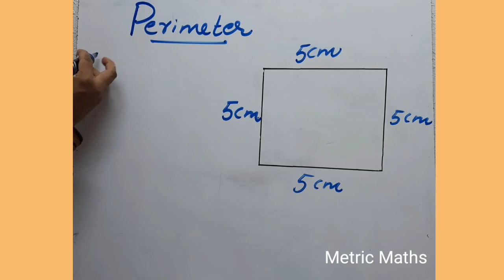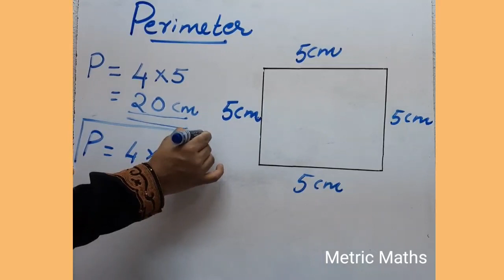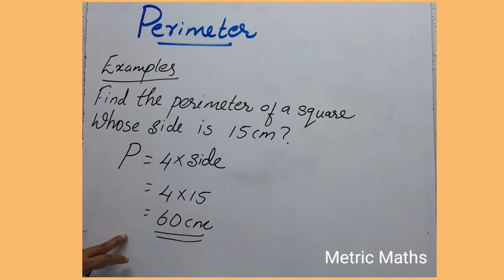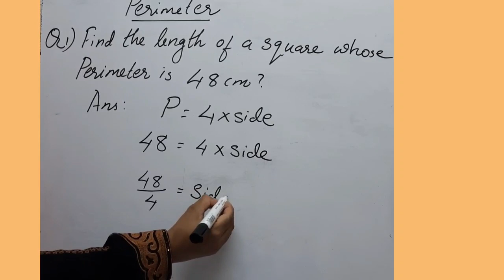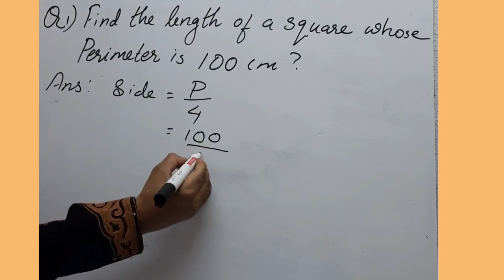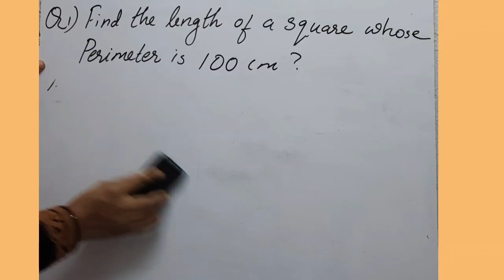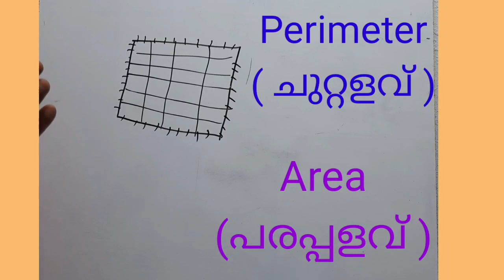Perimeter of square and rectangle /Short cut method.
Perimeter of square and rectangle.
In this video l explained the Short cut method to find the perimeter of square and rectangle.